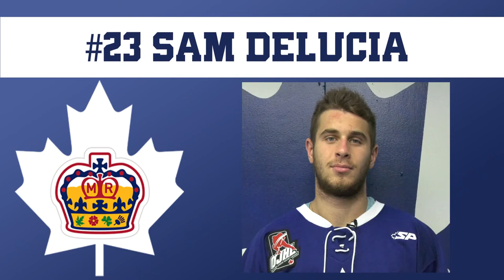Markham Royals #23 Sam Delucia